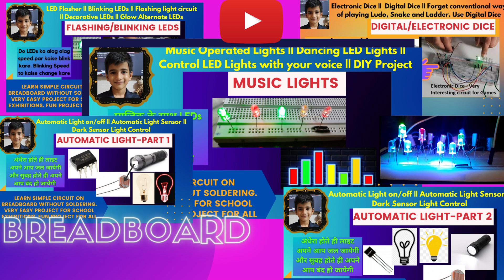My Home Lab Intro Video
My channel intro video.